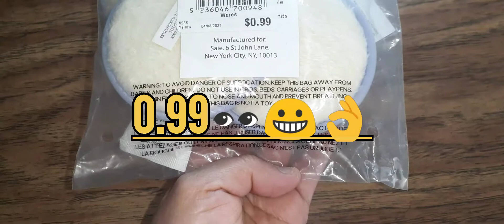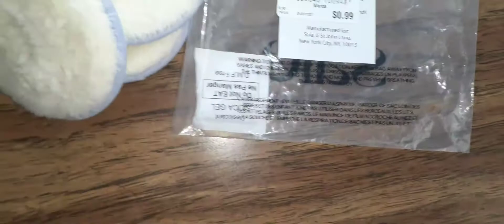tiendadesegunda {@horros} ahorros. menosde$1.00. #😄 #👌#0.99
PUBLICADO ABRIL 8 2021.
MIS AMORES💕💕💕💕 LES COMPARTO ESTABUENISIMA OFERTA .LA VERDAD ESTOY 😄 ME ENCANTAN ESTAS TOALLITAS REMOVEDIRAS DE MAQUILLAJE SE LAS RECOMIENDO

SALUDOS Y MUCHAS GRACIAS POR SU